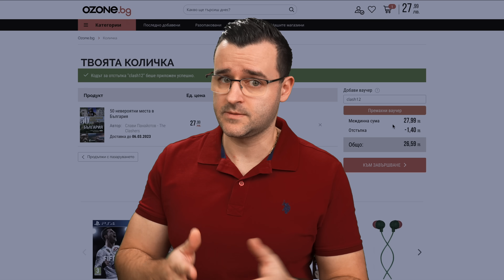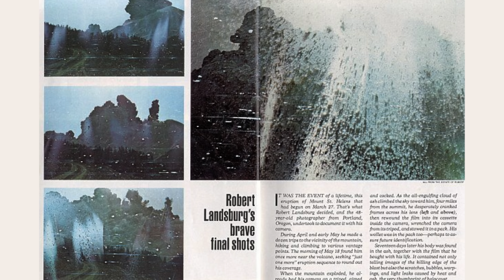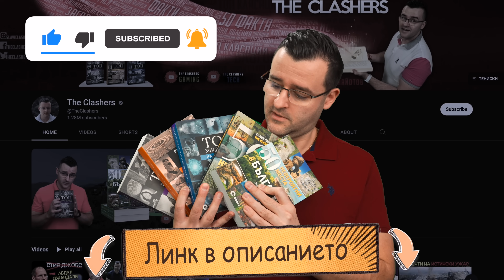20 РЕДКИ СНИМКИ, направени МОМЕНТИ преди БЕДСТВИЕ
Искам да ви покажа някои автентични снимки и кадри, от които ще ви настръхната косите! ✅ В днешната класация ще се запитаме колко далеч е твърде далеч и дали си струва някое яко селфи.

В случай, че пътуването е начин на живот за вас, имам едно интересно предложение - "50 невероятни места в България" 🇧🇬 Може да си вземете новата ми книга с отстъпка онлайн като въведете следния промокод за Ozone:

Сигурно има много хора, като мен, които обичат да си пазаруват техника, храна, книги, козметика, игри и пъзели! Изписани са по-горе! 💰 Така освен намалението ще помогнете и на канала, за което благодаря! ❤️ Другите ми книги може да откриете тук:

Снимките са начин, чрез който запечатваме момент от живота ни. Те могат да бъдат направени с фотоапарат или със смартфон. Но тези спомени не винаги са положителни и добри. Понякога снимките могат да навяват лоши чувства и да ни натъжат. Днес съм събрал автентични photography с интересна история, която съм сигурен, че ще ви заинтригува. Днес в theclashers продължаваме с образователните видеа, които носят в себе си и поука. Ще разберете какво в днешното видео с facts и history надявам се да ви е интересно!

Имаме много интересни 20 РЕДКИ СНИМКИ, направени МОМЕНТИ преди БЕДСТВИЕ. Пригответе се за едно пътуване! Поръчайте си food delivery, седнете някъде удобно и се насладете на фактите, които ще ви представя. Имаме и някои други news може би ще ви е интересно да ги чуете и тях! 😀 Като цяло тематиката на видеото е поучителна и може да разберете сами защо това е така. Посланието е да не предприемате рискове, само за да станете известни.

Ще видите редки pictures от совалки, от titanic от интересни вулкани и много други. Постарал съм се да събера огромно diversity от снимки и материали, които може да гледате с цялото family без да се страхувате. Наистина се надявам днешното видео 20 РЕДКИ СНИМКИ, направени МОМЕНТИ преди БЕДСТВИЕ да ви е интересно! Пожелавам ви приятно гледане!